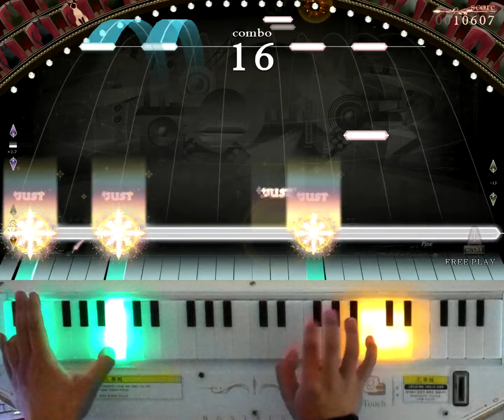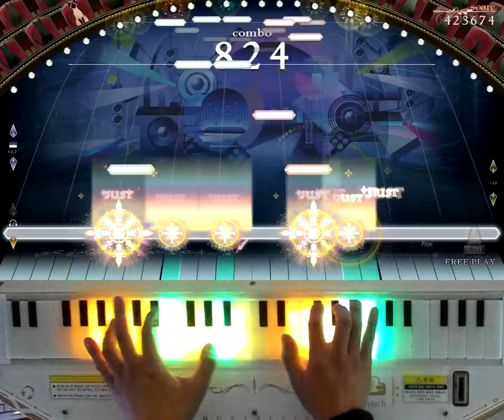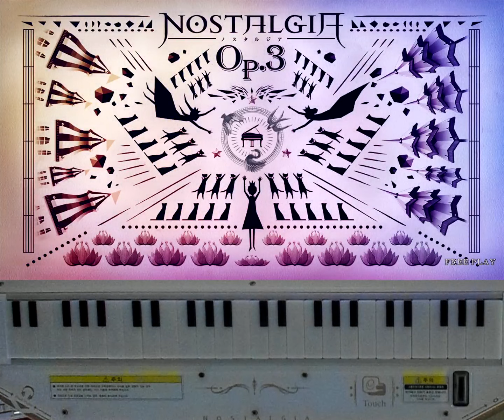[ノスタルジア Op.3 Recital] FLOWER ～live pf addition～Real 39.2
FLOWER ～live pf addition～ / DJ YOSHITAKA
Real LV.3(13.5)
Player : EXP?
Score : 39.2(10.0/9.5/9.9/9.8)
Location : CYGameworld